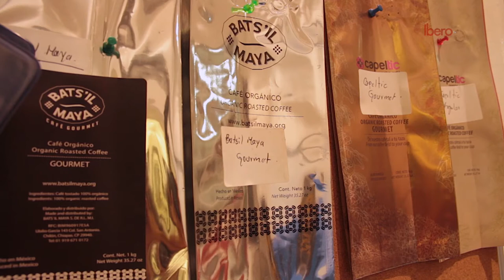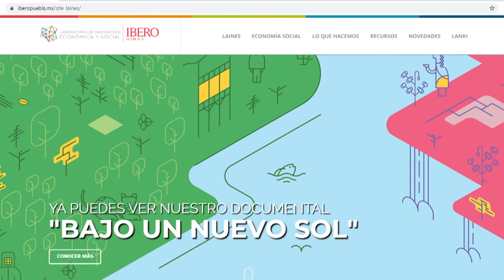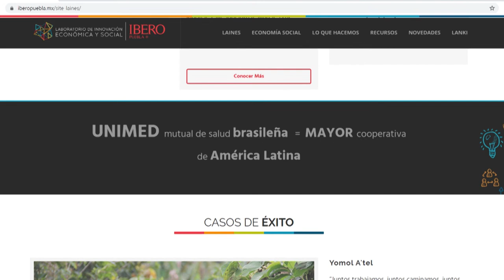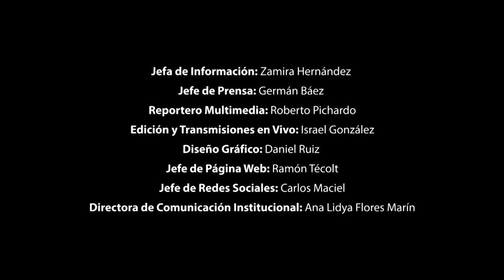Tiempo para generar una economía social y solidaria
📰No ha habido una política de reactivación económica hacia las pequeñas y microempresas nacionales, las empresas familiares, que son las que generan más empleos en el país.